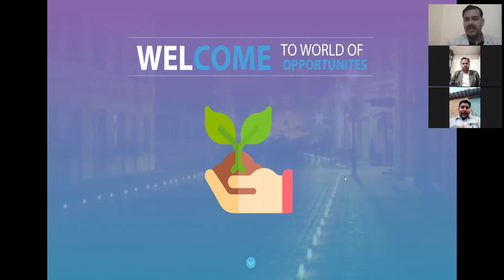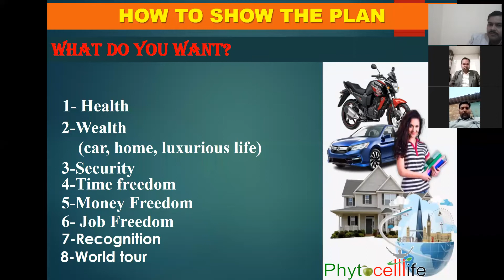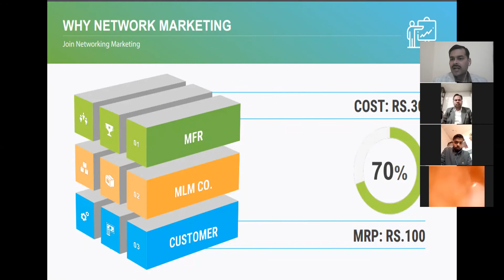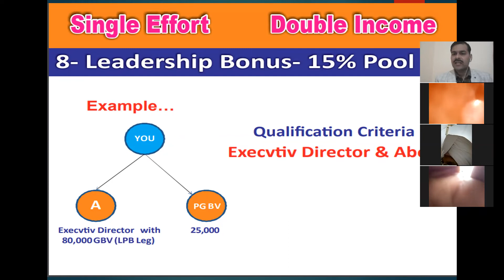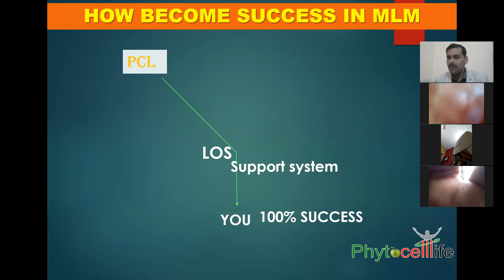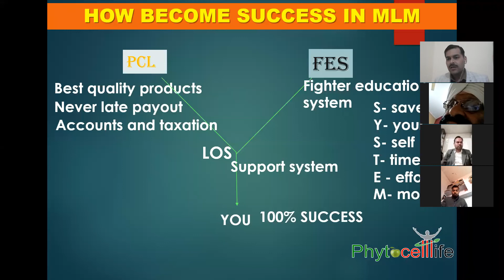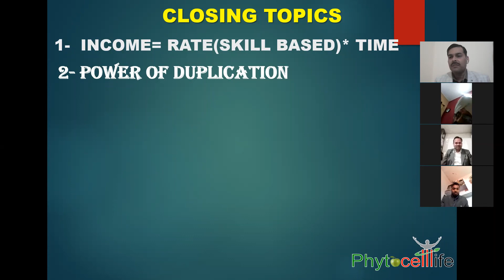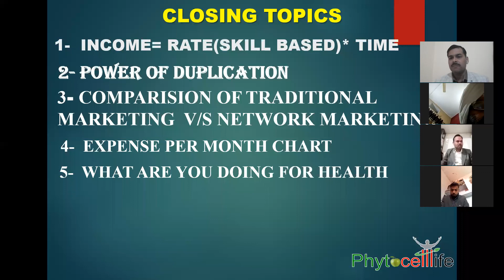WHY & HOW TO SHOW THE PLAN II SHISHIR DUBEY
How to show the plan in phytocelllife.